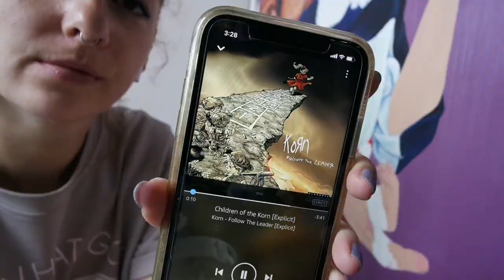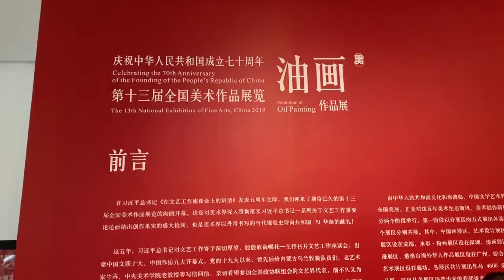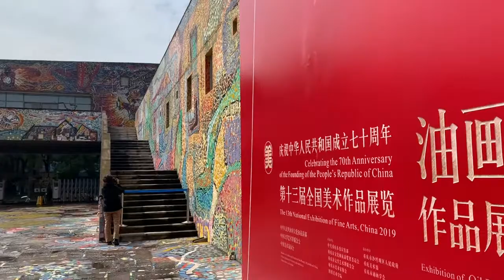Chongqing and getting back into the swing of things